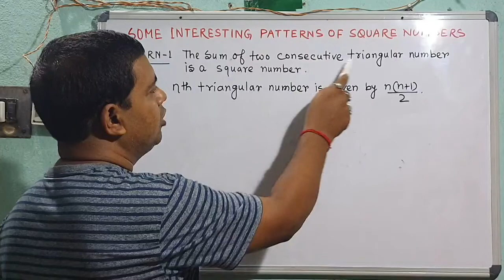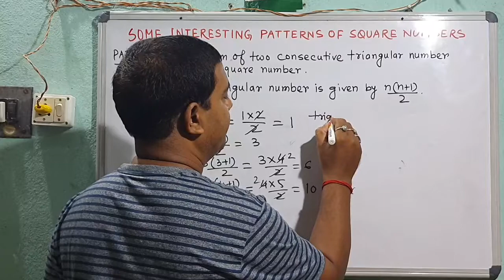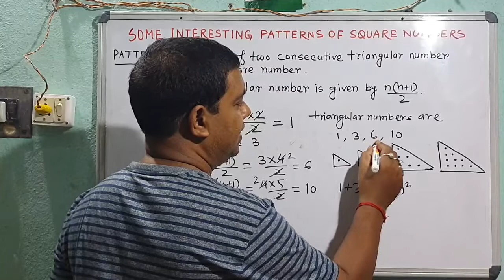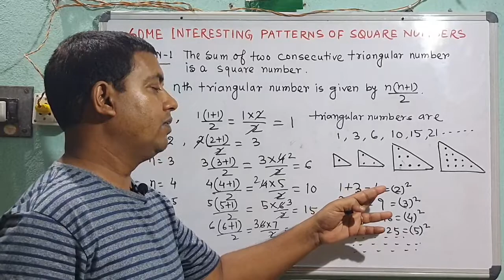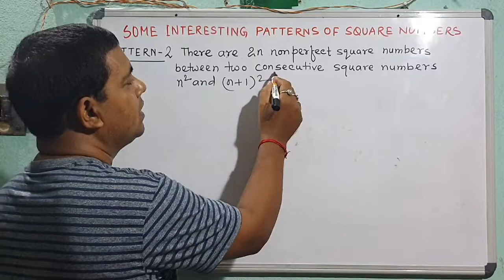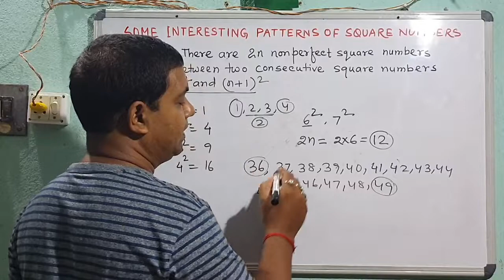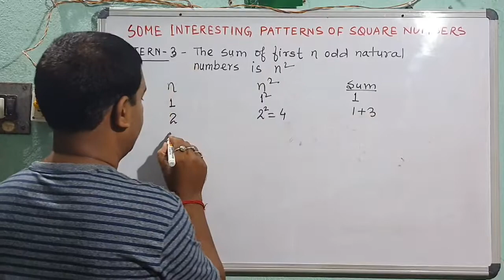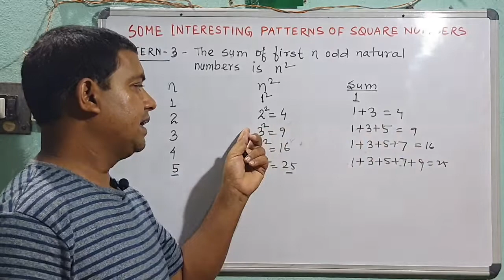Some Interesting Patterns of Square Numbers part-1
👉 More videos related to rational number.